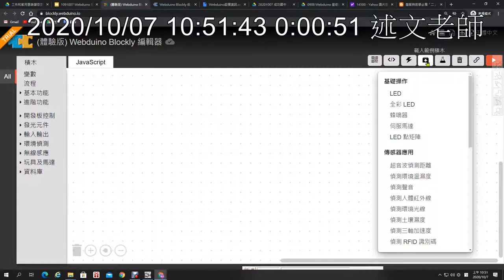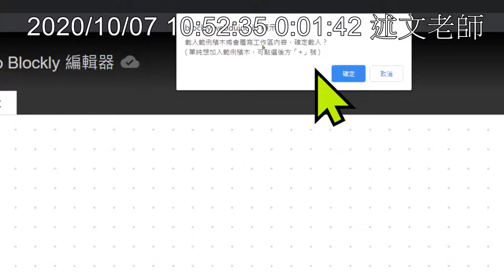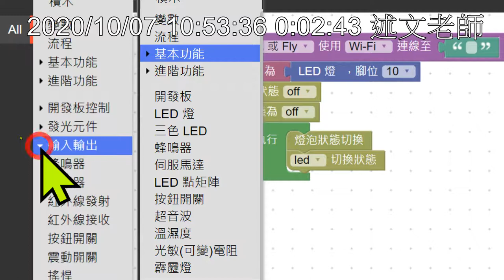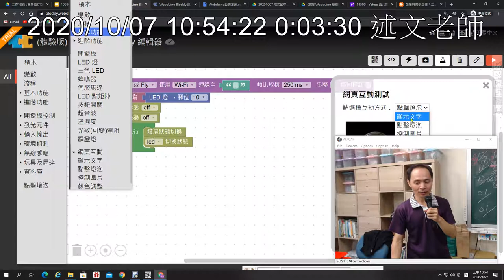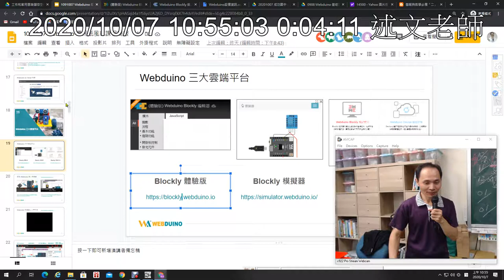08：認識 Blockly 體驗版